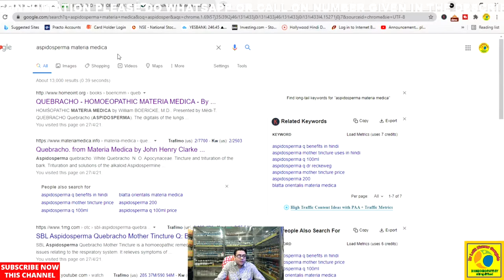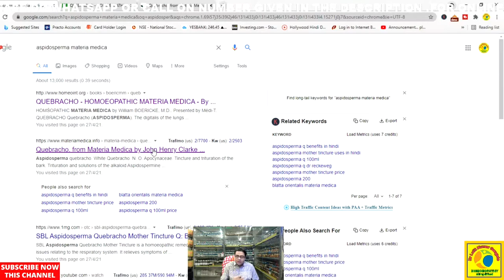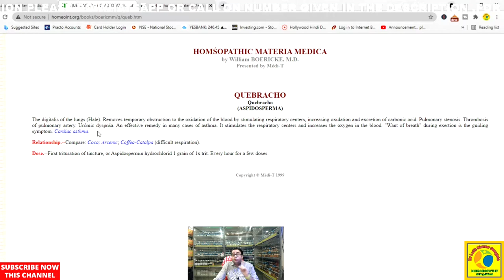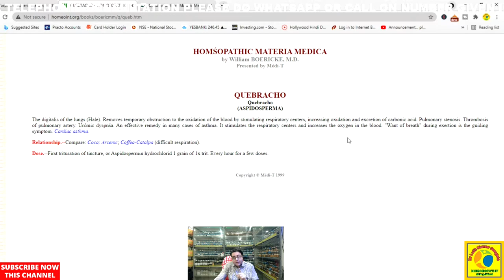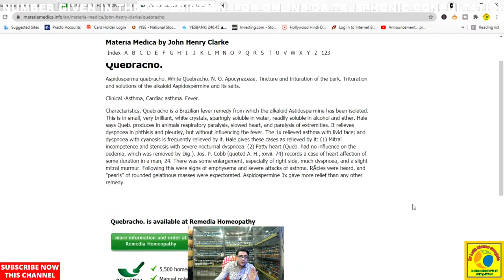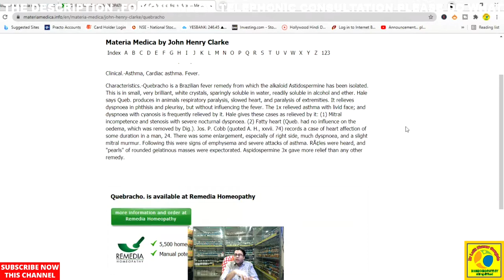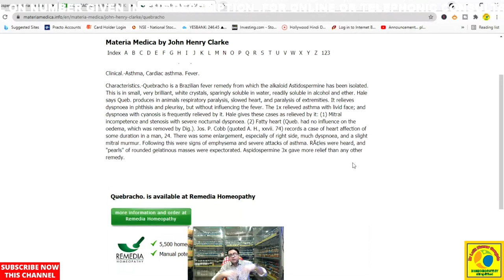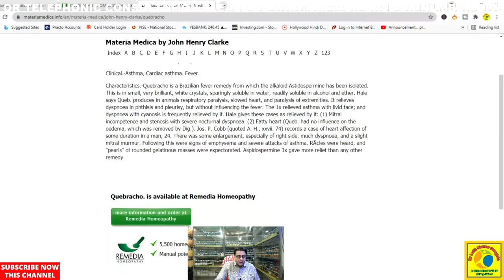aspidosperma and its use in corona pandemic || what are its indication in a corona patient ?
ASPIDOSPERMA HOMEOPATHIC MEDICINE ,HOW IT CAN BE A LIFE SAVING MEDICINE IN A CORONA PATIENT WITH FALLING OXYGEN SATURATION IN BLOOD !